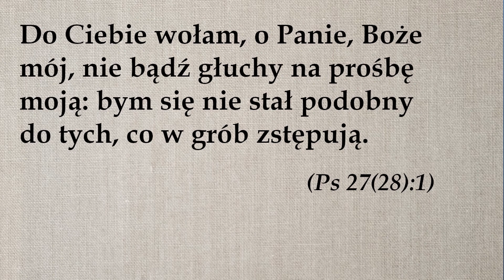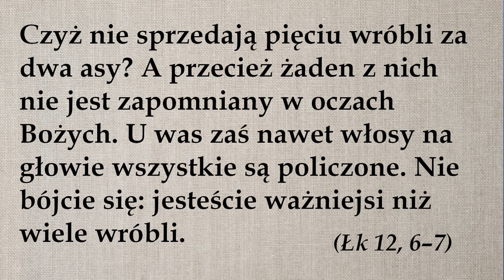Gdy Bóg milczy...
Komentarz do fragmentu z czytań niedzielnych:
Do Ciebie wołam, o Panie, Boże mój, nie bądź głuchy na prośbę moją:
bym się nie stał podobny do tych, co w grób zstępują. (Ps (28) 27:1)

Najserdeczniej dziękuję Patronom za wsparcie – Bóg zapłać!
Utrzymanie kanału i pustelni można wesprzeć wpłacając darowiznę na konto:
Tytułem: youtube-pustelnia